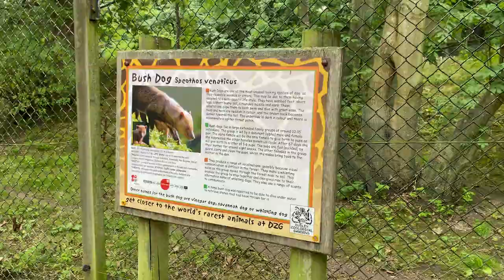STEPTEMBER IS HERE! AGLET STEP COMPETITION PRIZES! HUGE SNEAKER GIVEAWAY FOR SEPTEMBER!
Steptember is finally upon us! Get involved to win some awesome prizes throughout the whole month! There's huge prizes to be won such as Air Jordans and Yeezys! Lace-up and get walking!

Intro and outro music:
Artist: MYKOOL & Vhana
Title: Fad machine
Zoo music:
Artist: MYKOOL
Title: Ambedo

Support the amazing artist!

My gear
Main Camera - Sony A6400
Lens - Sony 16-50 mm f/3.5-5.6 Power Zoom Lens
Tripod - JOBY GorillaPod 3K PRO
Phone gimbal - DJI Osmo Mobile 2
Webcam - Logitech C920
Phone - iPhone 11
Computer mic - Blue Yeti
Drone - DJI Mavic Pro